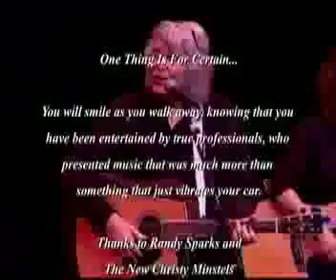The New Christy Minstrels - 50 Years & Going Strong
This video shows highlights of the 50th Anniversary concert, January 9, 2011.